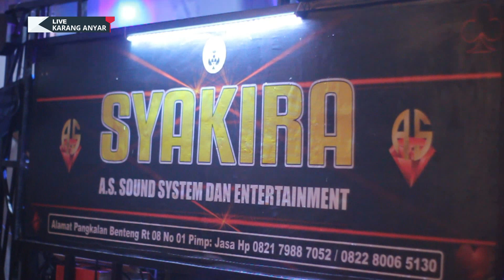Syakira Entertainment | Special Performance | Githa Maharani | Hujan | Live Karang Anyar Banyuasin